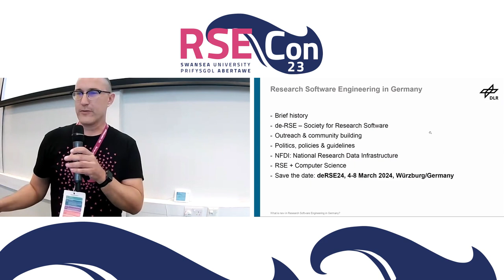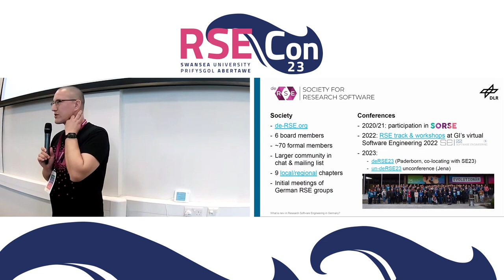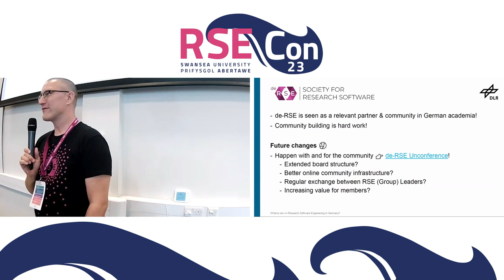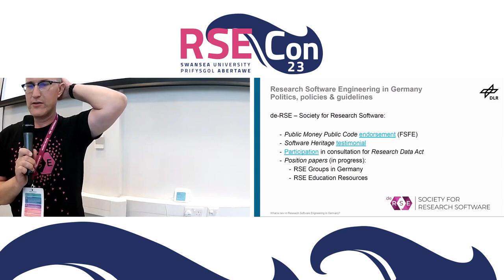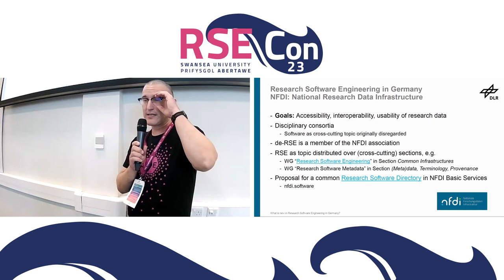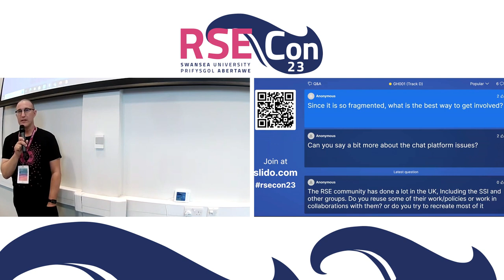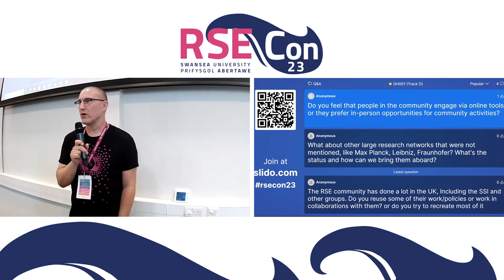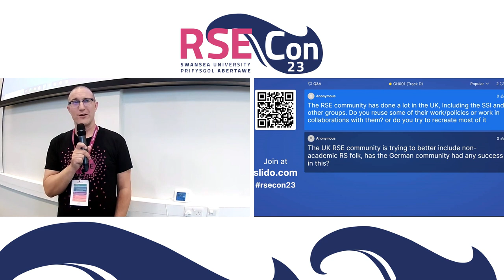Stephan Druskat: What is new in Research Software Engineering in Germany?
A talk from the RSE Communities session at RSECon23 at Swansea University, on 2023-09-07.

Abstract:
In February 2023, the German RSE community came together at the deRSE23 conference in Paderborn in-person, for the first time since the global coronavirus pandemic. While this conference may represent the most visible marker of RSE activity in Germany, there are many more activities that show the progress that the German community has made over the last few years. This includes new developments in funding guidelines and policy, community building and infrastructures, collaborations, projects and research topics. In this talk, we will provide an update on the current status of research software in Germany and some of the most interesting developments, not only to share our successes, but also to identify remaining challenges and initiate further knowledge exchange across borders. The talk is informed by relevant initiatives in Germany, such as the German Society for Research Software - de-RSE, as well as their collaboration with other professional societies. It features developments and RSE activities from the Helmholtz Association of German Research Centers and universities, as well as the German National Research Data Infrastructure (NFDI), and further relevant initiatives. We will furthermore look at topics emerging in Germany with regard to research on research software itself. The talk finally focuses on the development of the RSE community in Germany itself, and serves as invitation to take part in upcoming activities, such as the second Germany-wide RSE event in 2023: the de-RSE unconference.